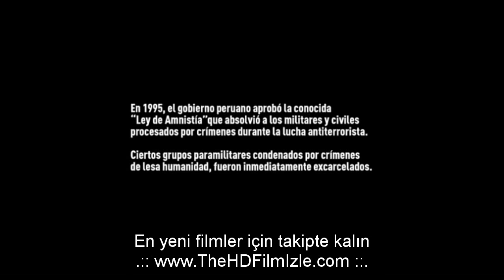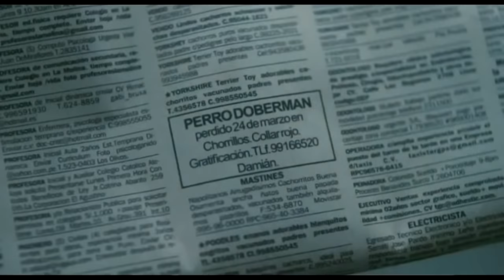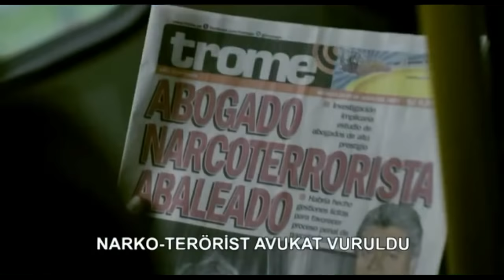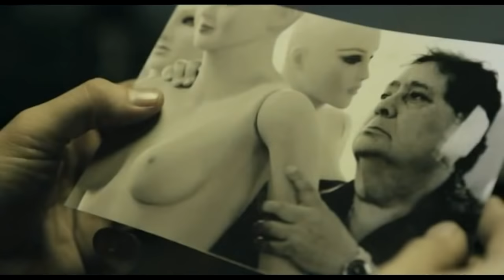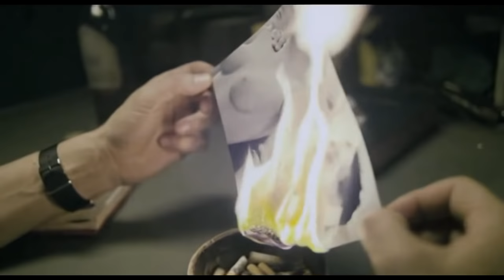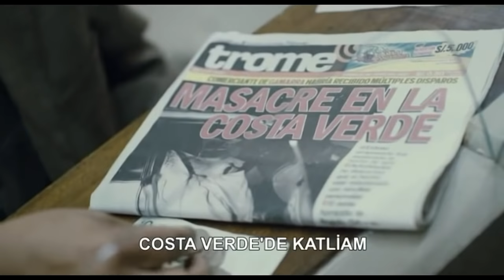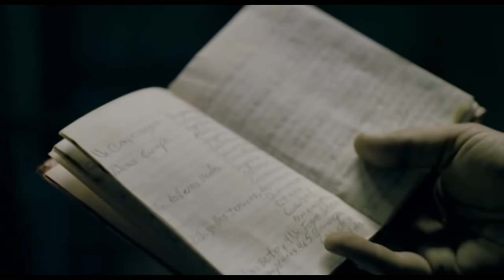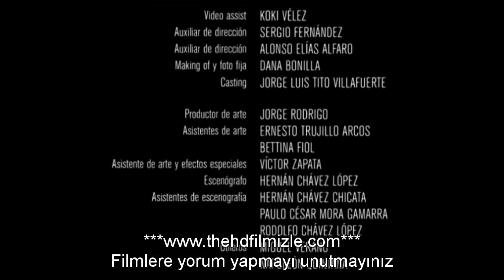Koruma Köpeği Türkçe Dublaj Full İzle | Yabancı Gerilim Filmi | Tek Parça [HD 720P]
Koruma Köpeği filmini hd ve full hd kalitede tek part ve ücretsiz izleyebilirsiniz. Koruma Köpeği filmi 2014 vizyon tarihli olarak sinemaya aktarılmıştır. Koruma Köpeği filmi imdb’den 6.8 puan almıştır. Koruma Köpeği filminin yönetmen koltuğunda ise Bacha Caravedo ve Chinón Higashionna oturmaktadır. Koruma Köpeği filminden bahsedecek olursak;

Koruma Köpeği filminde azılı bir katilin hikayesi anlatılıyor. Uzun zaman hapiste kalan ve acımasız bir katil olan karakterimiz çıkan af nedeniyle salıverilir ve özgürlüğüne kavuşur. Fakat uslu durmaya pek niyeti yoktur. Aldığı yeni işi ile birlikte yeni bir maceraya atılır fakat burada tanışacağı güzel ve cekici kıza aşık olunca işler değişir ve olaylar farklı bir hal alır. 4kfilmizle.com ailesi olark bizi tercih ettiğiniz için teşekkür ederiz. İyi ve eğlenceli seyirler dileriz.
Film Türü: Dram, Gerilim

Kategori: Filmler, Türkçe Dublaj Filmler

Yapım Yılı: 2014

Yapım Yeri: Peru

Yonetmen: Bacha Caravedo, Chinón Higashionna

Oyuncular: Carlos Alcántara, Juan Manuel Ochoa, Mayra Goñi, Miguel Iza, Ramón García, Reynaldo Arenas